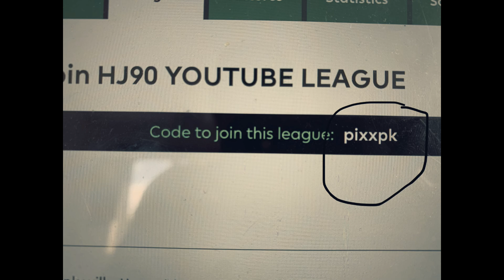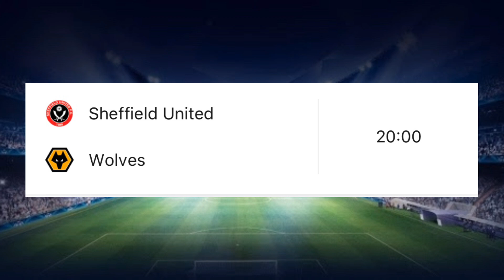MY WEEK 1 PREMIER LEAGUE PREDICTIONS | LEEDS TO STUN THE CHAMPIONS!!? & DERBY AT THE COTTAGE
Hello,

For the 2020/21 Fantasy Premier League why don't you join my mini-league "HJ90 YOUTUBE LEAGUE"?

League Code: pixxpk

LEAVE THOUGHTS IDEAS AND SUGGESTIONS IN THE COMMENTS SECTION

I do other sorts of content like premier league predictions, montages, watchalongs, fifa 20 and transfer stories.
I hope you will join me on this journey to become one of the best in the business.

if you wish to collab with me , use Discord - HJ90#3228